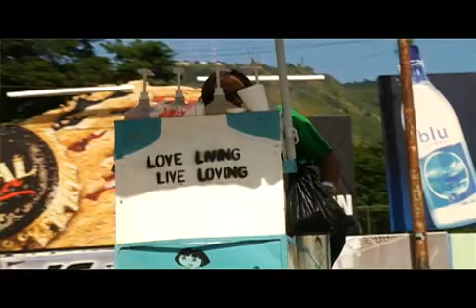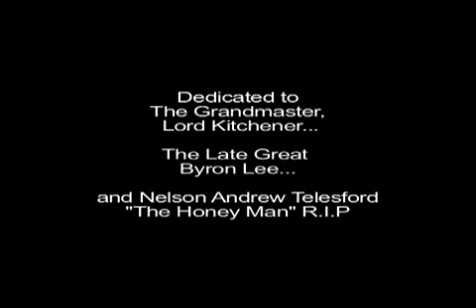Triniman-DeLook.mp4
BDangerous' solo LP, All Inclusive is out now!

The first two singles are featured in this video, which stars local actress, Corinne Browne and features cameos from: XO, Nigel Rojas, Michelle Xavier, Ronnie Mc Intosh, Denyse Plummer and Kernal Roberts.
"De Look" is a tribute to the late Grandmaster, Lord Kitchener; Byron Lee and Nelson Telesford. RIP.